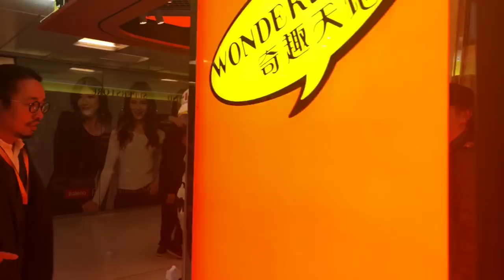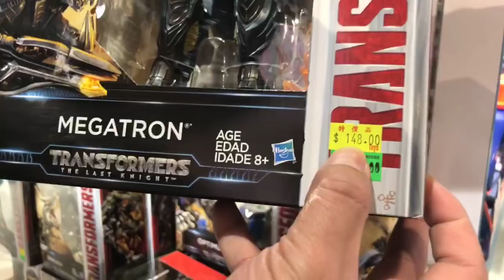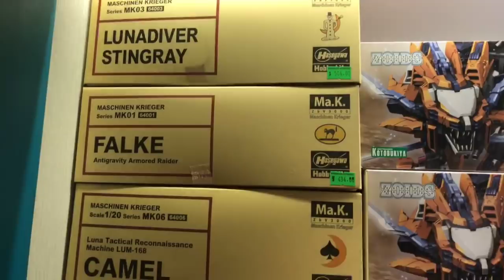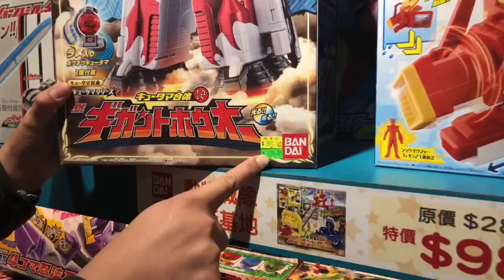TOYSTV @ 淘大 奇趣天地